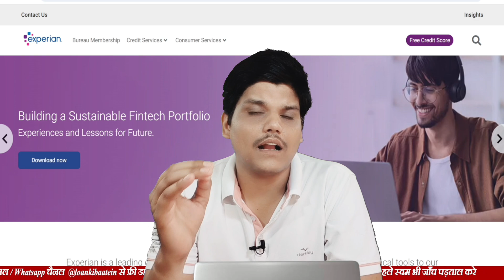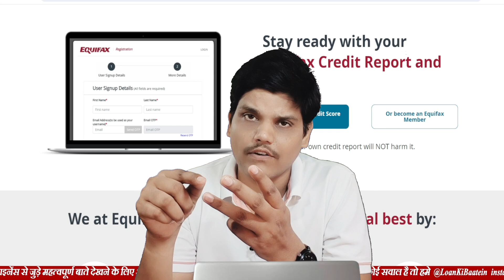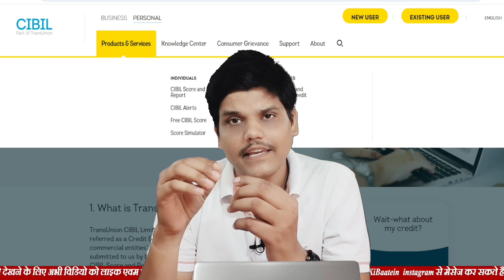Cibil Score Kaise Thik Kare | Cibil Score Kaise Badhaye Online | Credit Score Kaise Badhaye in Hindi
24 Hrs Cibil Score Kaise Thik Kare | Cibil Score Kaise Badhaye Online | Credit Score Kaise Badhaye in Hindi | cibil score improve fast online

Credit score instant improve
credit score kaise badhaye in hindi
credit score,credit score kya hota hai
credit score kaise banaye
credit score kam hone ke karan
credit score kam kyu hota hai
cibil score kaise thik kare
cibil score kaise badhaye online
credit score kam kyu ho jata hai
how to increase cibil score 2025
cibil score 2025
cibil score booster
cibil score kaise badhaye
credit score improve fast
cibil increase fast
apna cibil score kaise badhaye